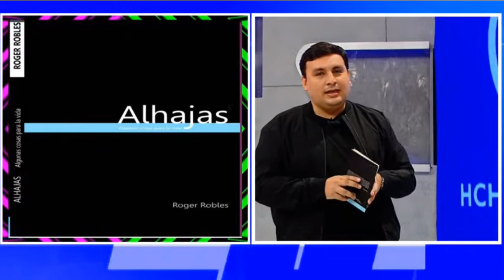El escritor hondureño RogerRobles lanza su libro Alhajas, un conjunto de variadas poesías